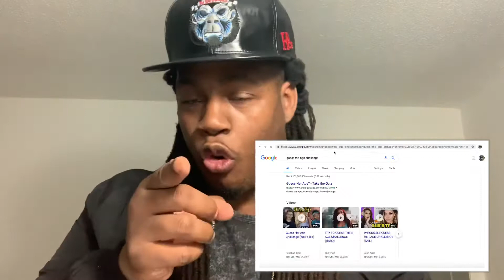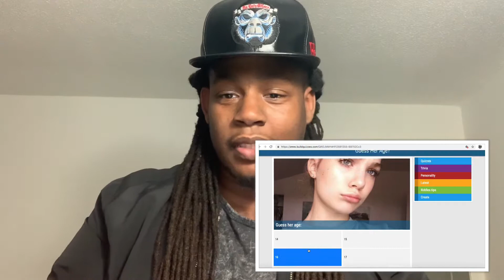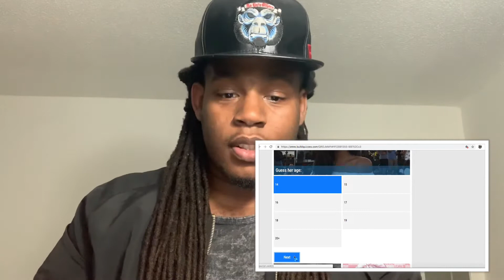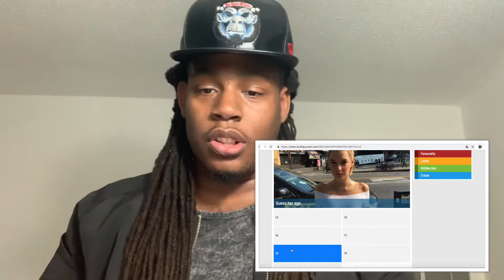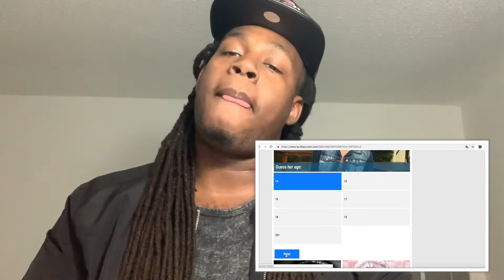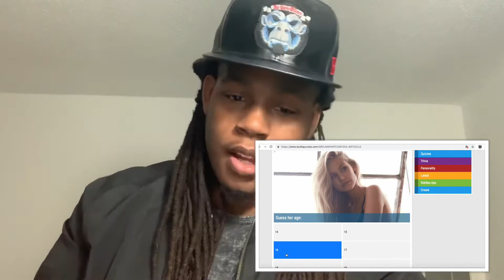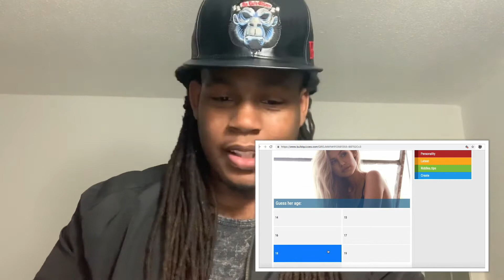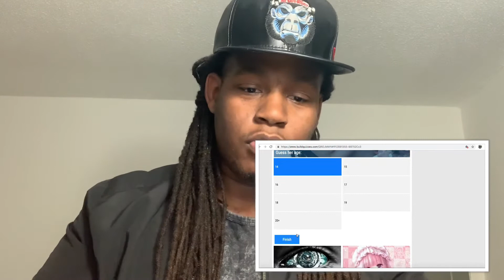Win or Go To Jail Extreme Guess the Age Challenge “Gone Wrong”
Guess the age challenge gone wrong